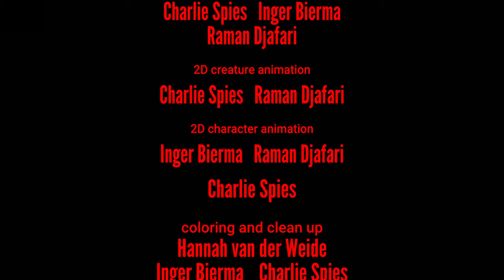KERFUFFLE (SOUND DESIGN EDIT)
Kerfuffle is an animated short film about the human battle between the shadow and the authentic self.

May this film, written from a flash vision, operate as a personal symbolic purge of inner demons. Kerfuffle is a creative exploration in the integration of the shadow self. Developing an understanding of this inner "darkness" is different for everyone. It can be disturbing, twisted, frustrating, embarrassing and foul. When the shadow goes unchecked, or is pushed down, repressed, it starts to flex. I developed a pattern with mine—a naïve, curious indulgence. It sucked me in. Fears. Urges. Temptations. It ballooned. Relentless. My radiance, my colors, my truth. Control.

I've experienced a growing disconnection from my higher self for the past few years. I've been self-centered, escapist, distant, jealous, possessive, commanding and rude. It took me a long time to realize these were unconscious responses to deep untreated wounds. Hurt people hurt other people. Healing takes time.

May this film provide a visual aid to those who need it. Triggers, patterns and reactions are part of the human process. We're going through this existence together in our own unique ways.

The shadow never wins. It feasts.

Co-created with Krotchy
Realized by Raman Djafari, Daniel Almagor, Charlie Spies and Inger Bierma
Sound design by Max Gausepohl